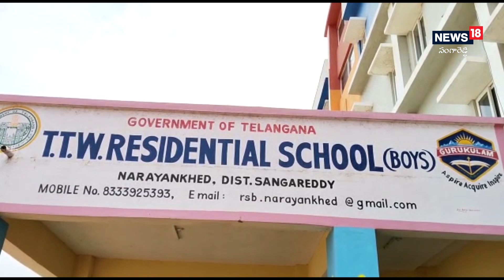Medak: మామిడి పండ్ల కోసం ముగ్గురు విద్యార్థులు గోడ దూకారు.. ఇద్దరే వెనక్కు వచ్చారు! | News18 Telugu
Medak: మామిడి పండ్ల కోసం ముగ్గురు విద్యార్థులు గోడ దూకారు.. ఇద్దరే వెనక్కు వచ్చారు!